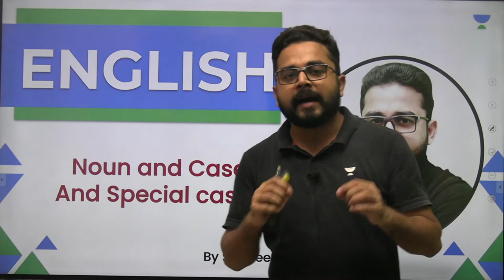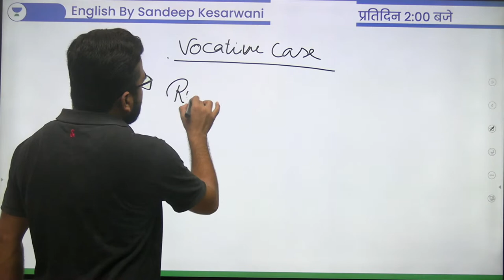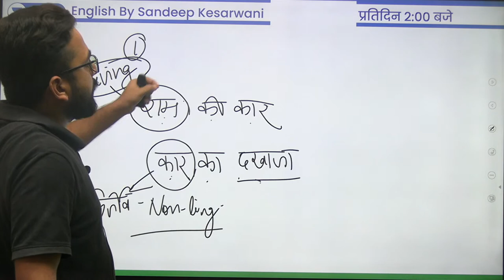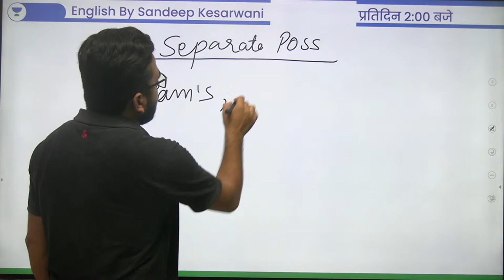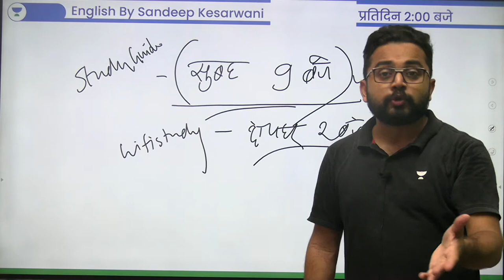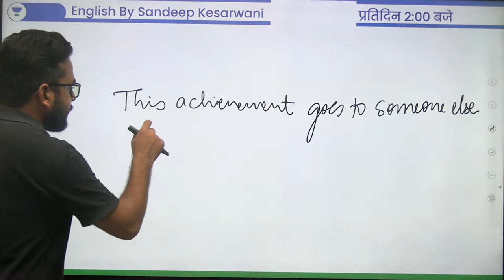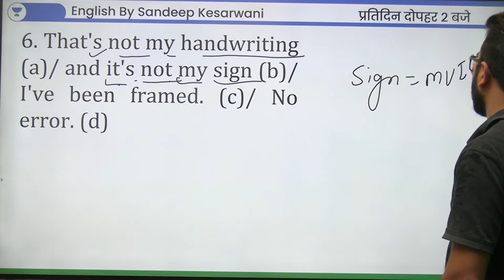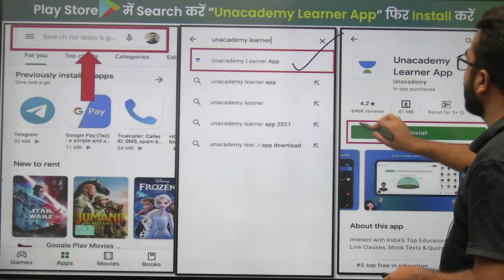Noun के कुछ Exam के Tricky Concepts | Day - 5 | English | SSC CGL 2022 | Sandeep Kesarwani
In this session, Educator Sandeep Kesarwani will be discussing Noun Tricky Concepts for SSC CGL Exam.

Morning Shows:
5:00 AM Current Affairs Quiz by Krati Singh
6:00 AM Daily Top 5 GK Questions by Saurabh Malik
7:00 AM Daily Current Affairs by Krati Singh

 9:00 AM Science/GK by Aman Sharma
10:00 AM Reasoing by Ritika Tomar
11:00 AM Maths by Sahil Khandelwal
12:00 PM GK/GS/CA by Krati Singh

12:30 PM      Maths by Sahil Kahndelwal
2:00 PM         English By Sandeep Kesarwani
3:00 PM         GK/GS by Krati Singh
10:00 PM       Reasoning by Akash Chaturvedi

For All Exams:
7:00 PM        GK/GS by Amandeep Sharma
8:00 PM        Current Issue by Krati Singh
9:00 PM         Reasoning by Ritika Tomar

11:00 PM GK/GS for all Exams by Saurabh Malik

➤ About the Educator:  Studied at University of Allahabad
Best English Educator of India at Unacademy & wifistudy.Teaching experience is of more than 9 years.

You can enroll to Unacademy Subscription and get the following benefits:
1. Learn from your favourite teacher
2. Dedicated DOUBT sessions
3. One Subscription, Unlimited Access to Live Online Classes and Videos
4. Real-time interaction with best-in-class teachers
5. You can ask doubts in live online classes
6. Limited students in each Class
7. Download the videos & watch them offline